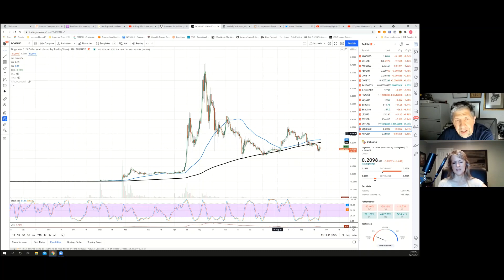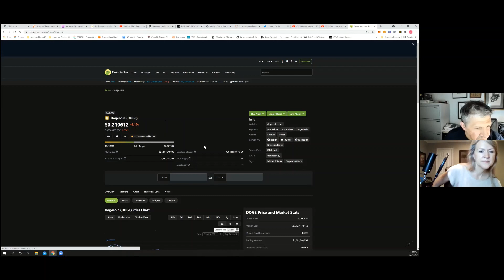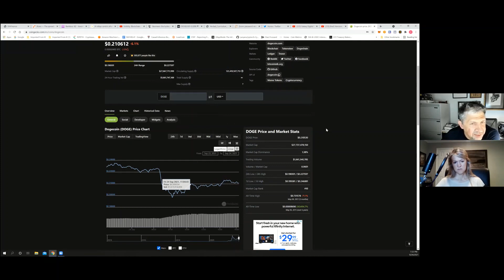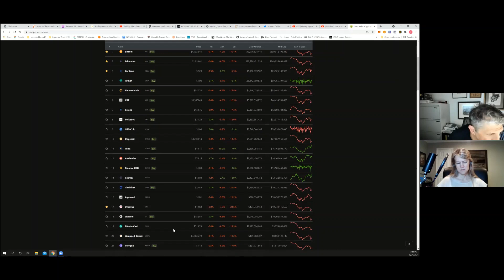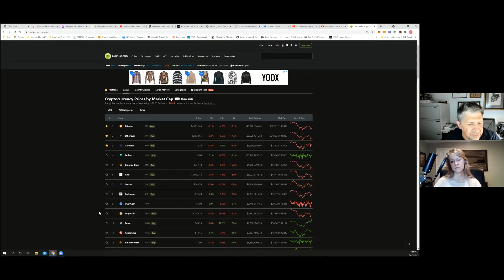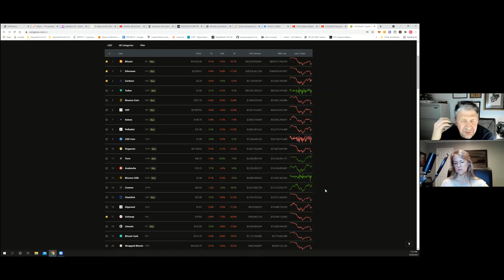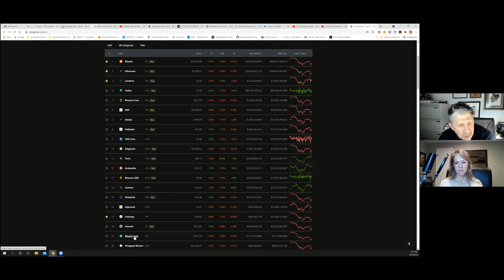Dogecoin popularity, DOGE AMC adoption coming? Part 4, 2021/09/24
Is it a broken coin?
A publicity stunt for AMC?
Dogecoin popularity continues, despite the lack of use or any new development
Theta project
Crypto project developments